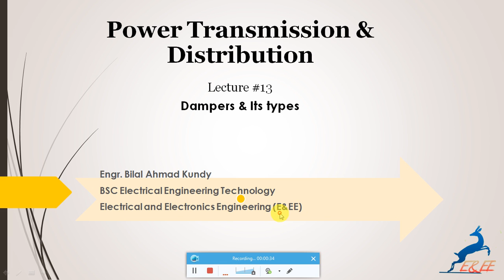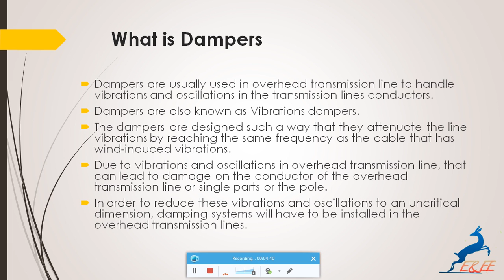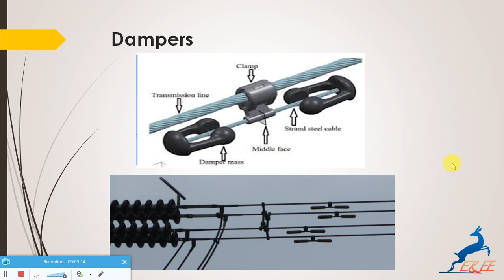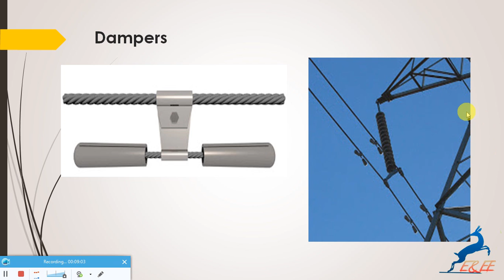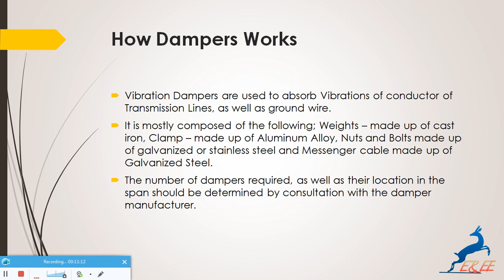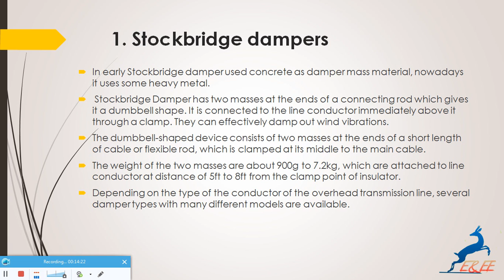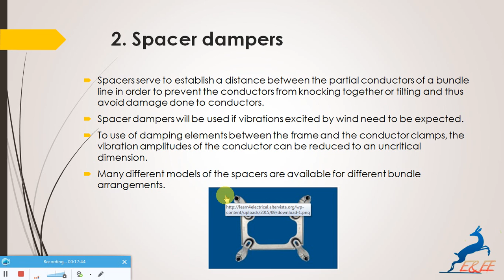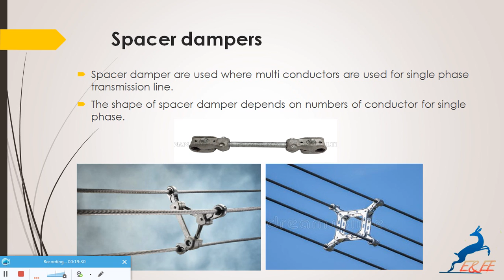Dampers & Its types (E&EE)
Engr. Bilal Ahmad
BSc Electrical Engineering
Electrical & Electronics Engineering (E&EE)
BSC Electrical Engineering Technology

Thanks..